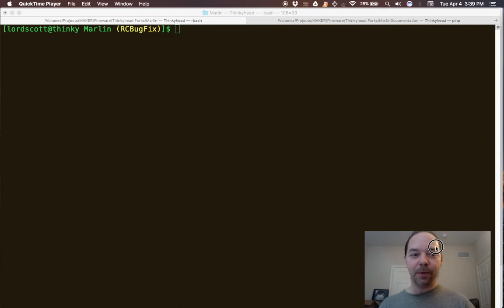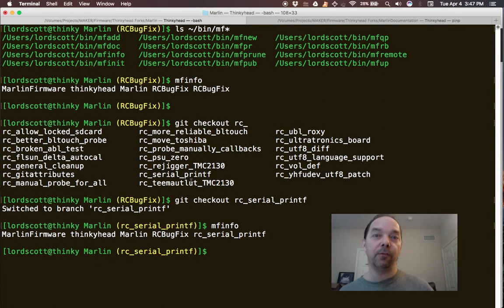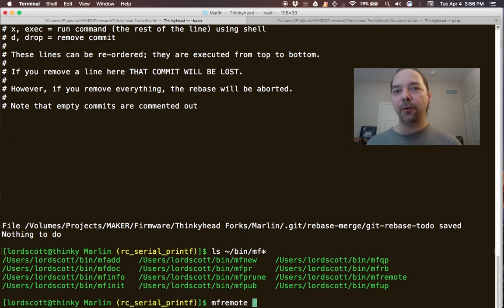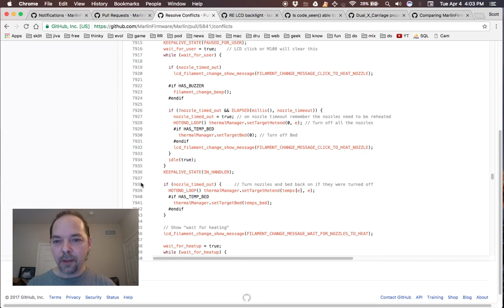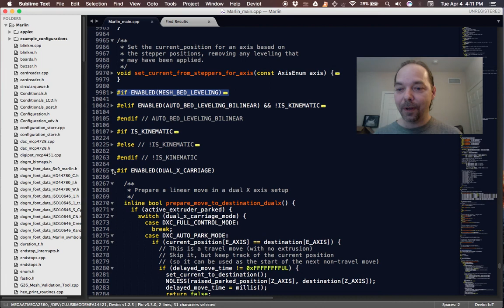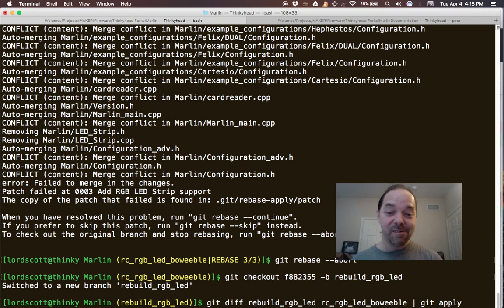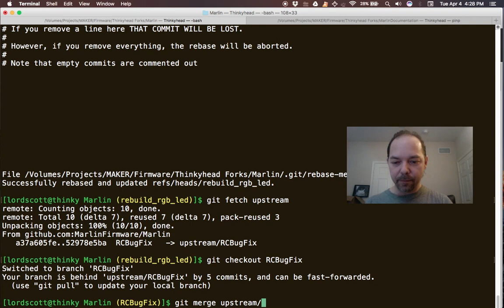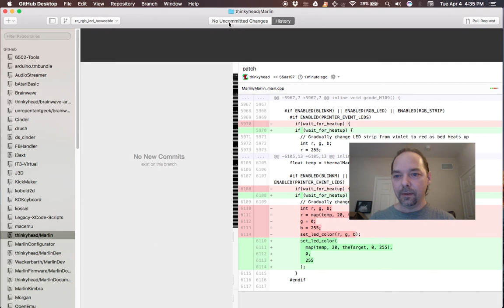Marlin Toolchain Overview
Apologies for the bad audio and mouse clicks! This old video is a basic introduction to my working environment, with some examples of Git and GitHub wizardry operating mostly from the command line.

We've got Marlin Firmware schwag!